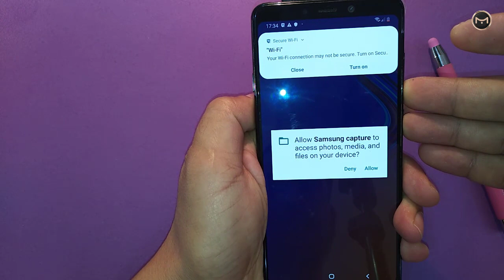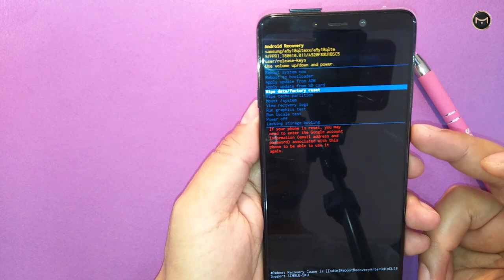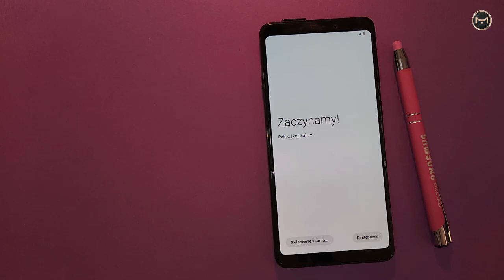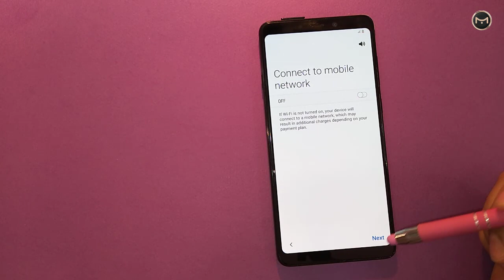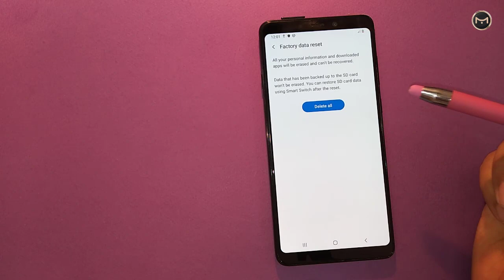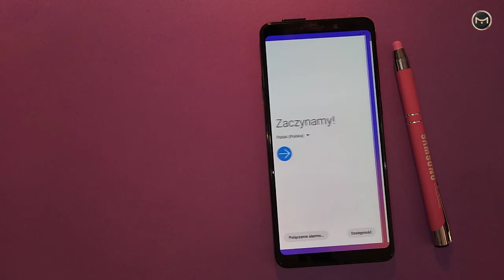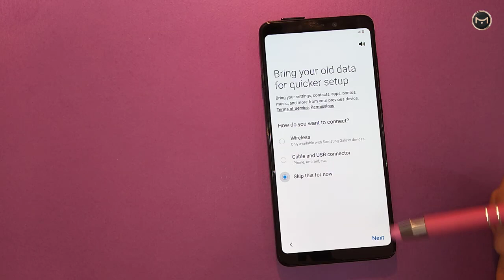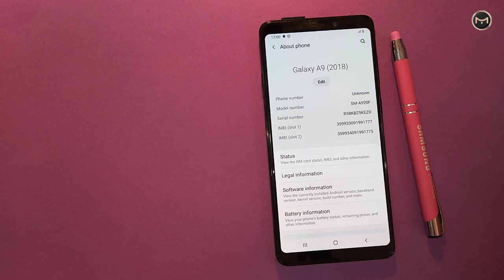Hard Reset SAMSUNG GALAXY A9 (2018) | SM-A920 Factory Reset